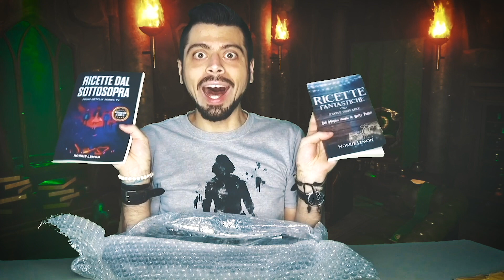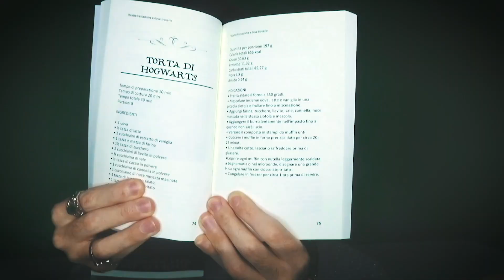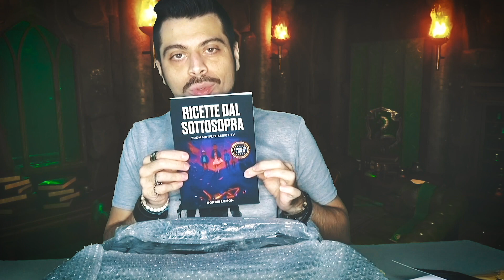Apro un SUPER PACCO di WIKS.it (video unboxing) harrypotter e...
NUOVO VIDEO UNBOXING 2020
Ringrazio WIKS per avermi spedito tutto questo ben di Dio